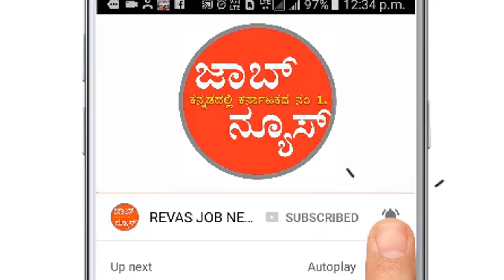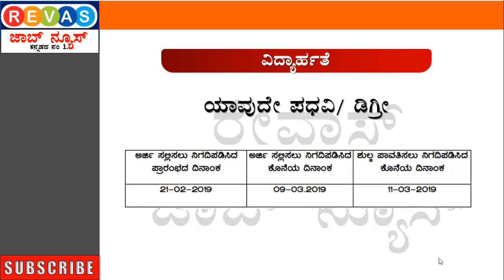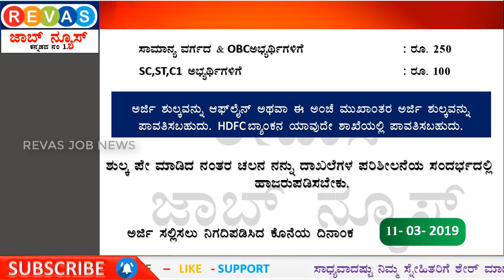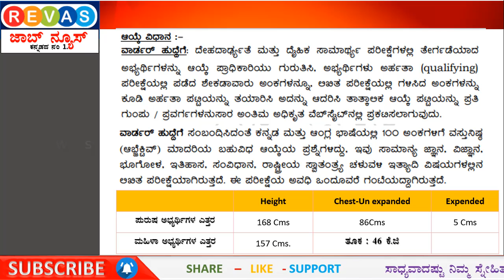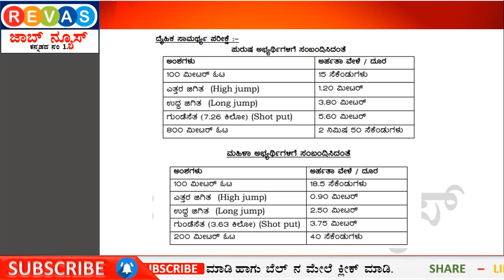ಜೈಲರ್ ಹುದ್ದೆಗಳ ನೇಮಕಾತಿ ಸರ್ಕಾರಿ ಹುದ್ದೆಗಳು karnataka Government Jobs 2019 in Kannada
Karnataka Government Jobs 2019 in Kannada | Govt Job 2018 in Karnataka | Govt jobs in kannada, Government jobs 2019

🔥 ಜಾಬ್ ನ್ಯೂಸ್ ಗೆ ಸಂಬಂಧಿಸಿದ ಹೆಚ್ಚಿನ ವೀಡಿಯೊಗಳನ್ನು ವೀಕ್ಷಿಸಲು ಈ ಕೆಳಗಿನ ಲಿಂಕ್ ಮೇಲೆ ಕ್ಲಿಕ್ ಮಾಡಿ.

🔥 ಹೆಚ್ಚಿನ ಮಾಹಿತಿಗಾಗಿ